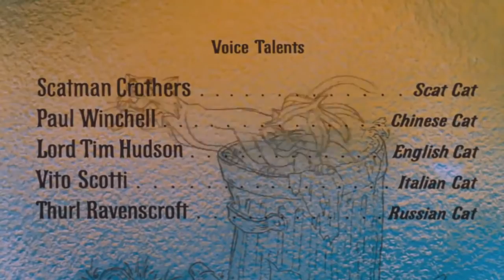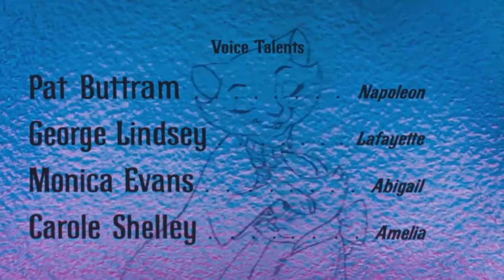The Aristocats - Main Title/Beginning Scene HD